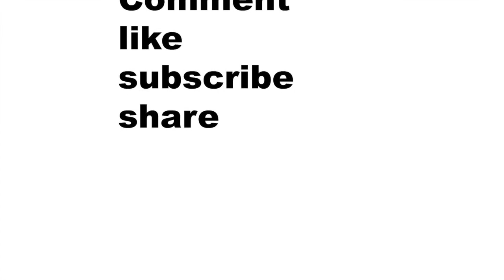Lou williams has proved this season that James Harden should have left OKC!